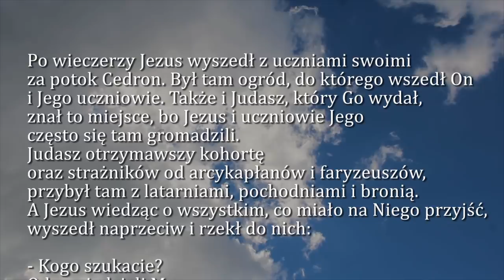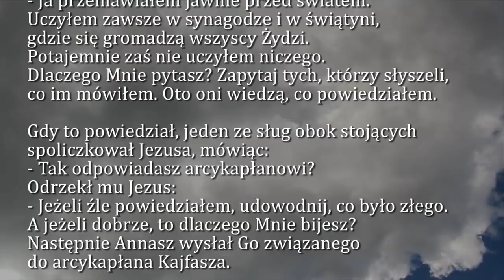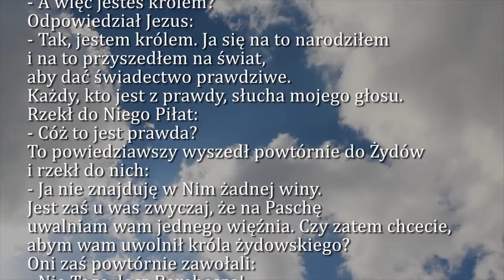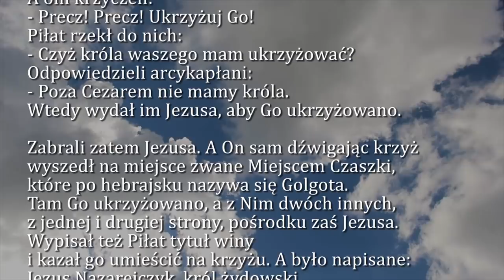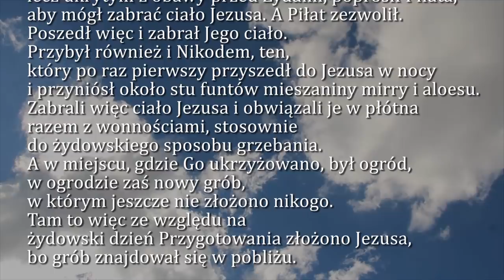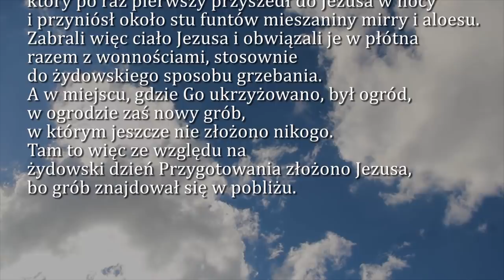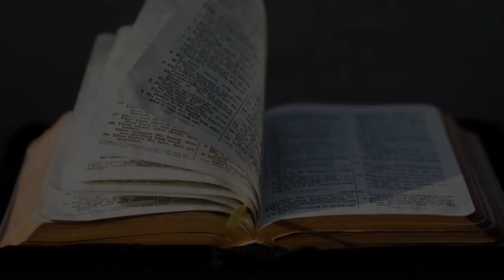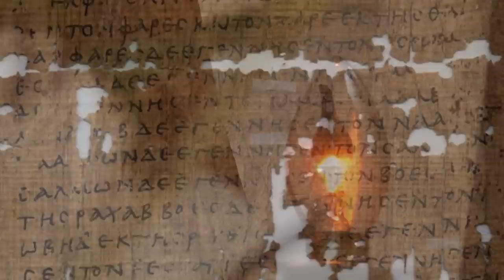Dobra Nowina na dziś | 19 kwietnia - Wielki Piątek Męki Pańskiej